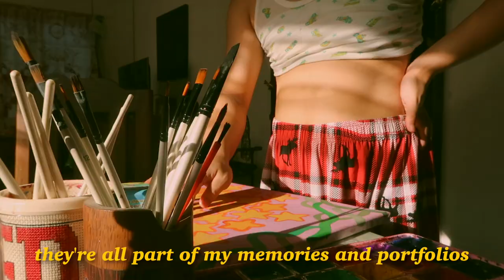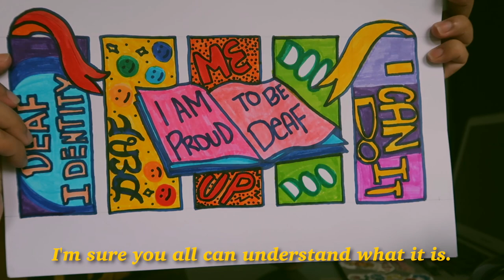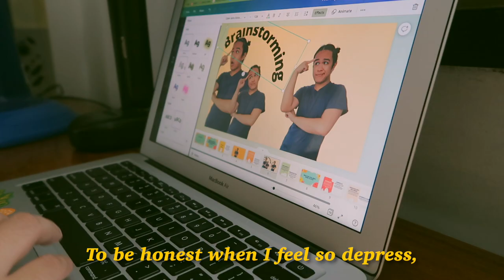art vlog with me 🎨🎬✨🌈: what comes to my mind when I made those art things as a passionate artist 🌸🌟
ENGLISH burned-captions are available in this video! 😎 (a smile emoji with a black eyeglasses)

If you have anything to say, add or ask me for this video or the next video, please use the comment box to type. Please feel free to do so, thanks! ✨ (three yellow stars emoji)

🌸🌸🌸🌸🌸 (pink flower emojis)

📷  (dark compact camera emoji)
personal instagram: @arcarchieee

🌈   (rainbow emoji)
portfolio instagram: @arcartvisionario

🖼 (photo frame emoji)
photography business instagram: @deafinstaphotography

💌  (white envelope with a heart stamp emoji)
for any questions, inquires or collaborations.

✏️  (yellow pencil with a light red eraser on the top emoji)
vector portrait at the end intro done by EJ Tena

📡 (a gray color, satellite antenna)
Resource links related with FSL, Deaf Advocates and other more!

f a q:
📝what sign language did you use? || filipino sign language
📝are you deaf? || yes, I'm profoundly deaf, fully deaf
📝when were you deaf? || since birth, hella yeah
📝 where are you from? || I am from laguna, philippines
📝 if ever I have any questions to ask you, how can I do?
📝 if ever I download one of your videos, there will be no burned-captions. How can I download with burned captions?
📝 did you put captions on all videos you uploaded? || yes, mostly, all my videos has CC ready so please be sure to check the CC settings before you watch the video. However, as of this year, I did not use CC directly from Youtube Editor Video since I've decided to use Burned-Captions directly from my editing app. So, well you don't need to go through settings to turn the CC on.

thank you all again for your continued supporting and sending loves! :)))

xoxo fr,
archie 🥰